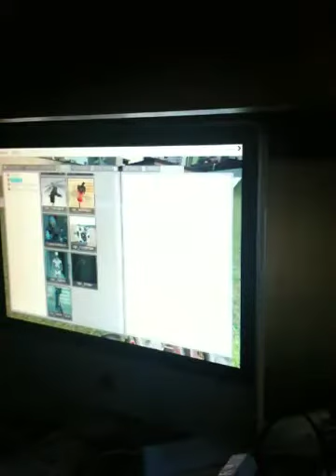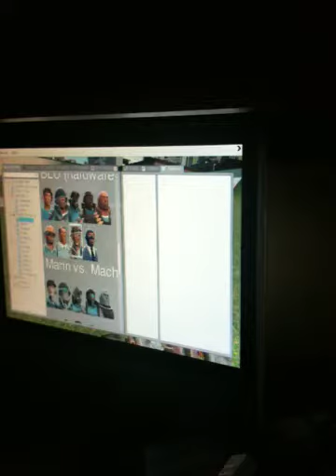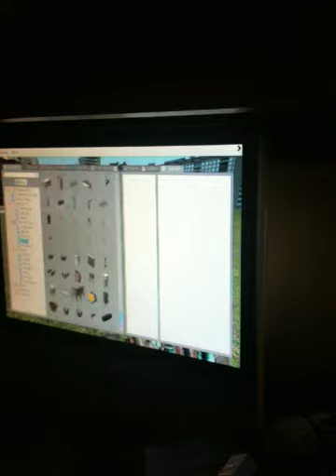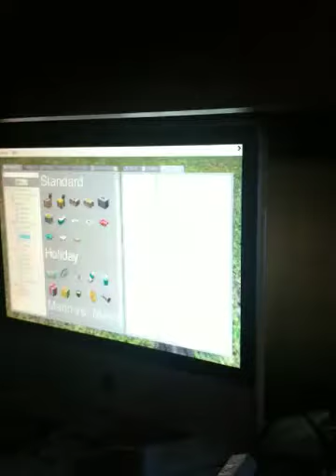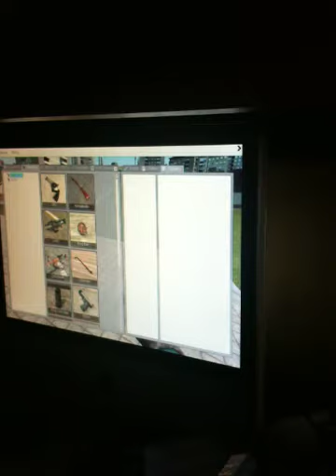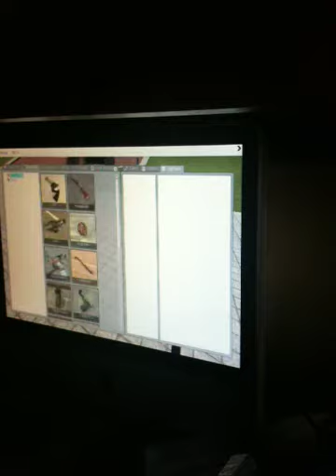G mod 13 first look ep 1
We take a look at the new gmod 13